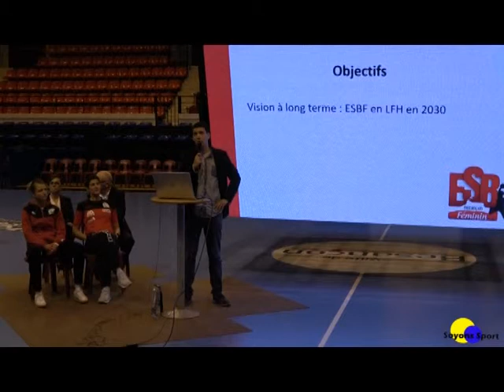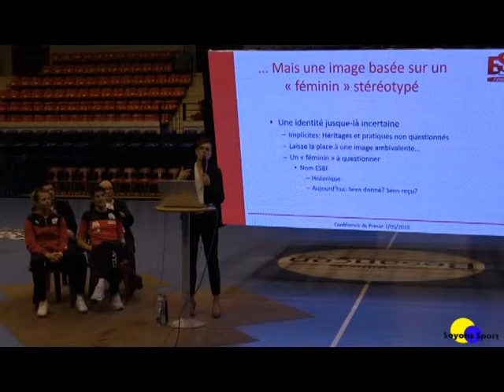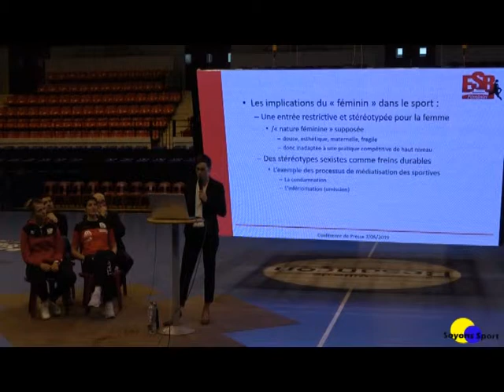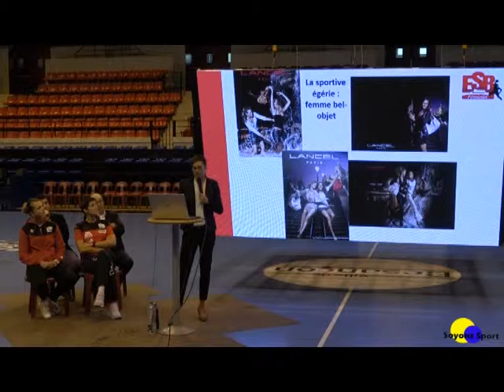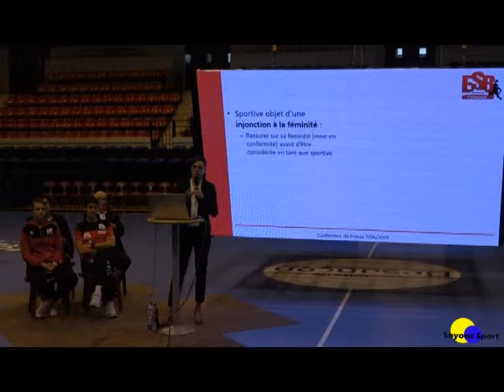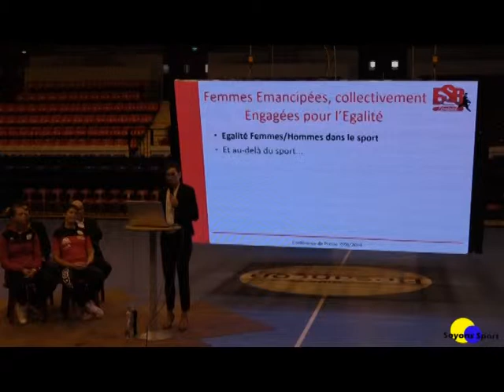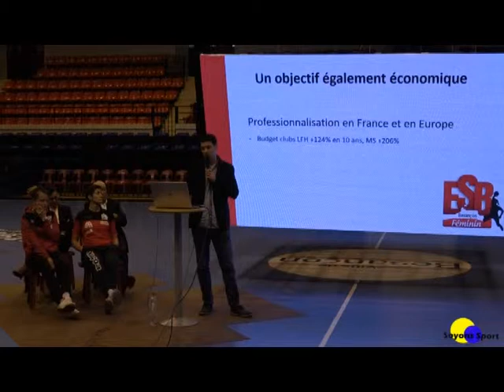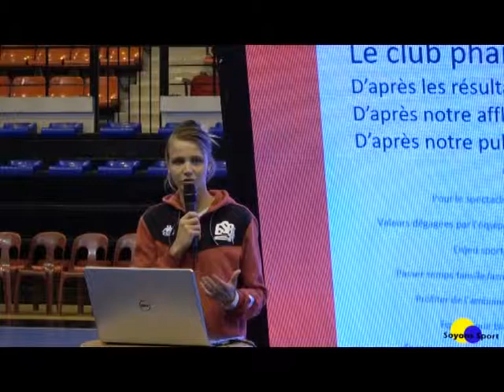ESBF conférence de presse : Plan de développement 2019/2030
Retrouvez la conférence de presse du club de Handball l' ESBF présentation plan développement 2019/2030